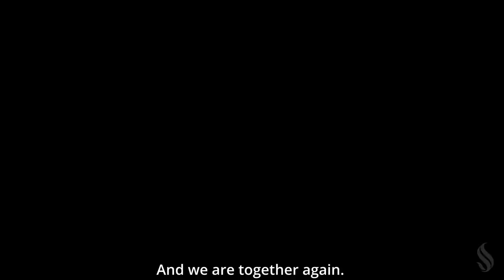Welcome Back - Fall 2022